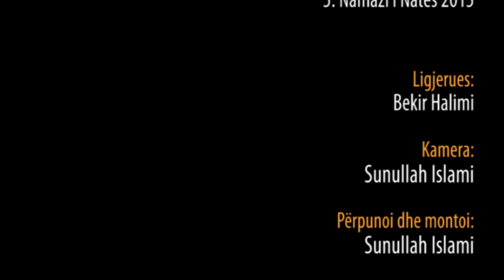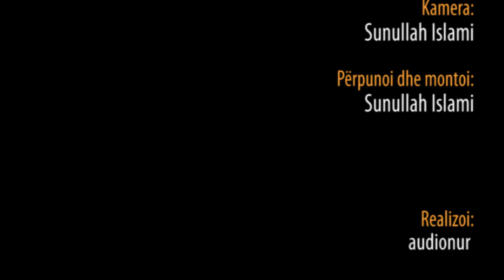5. Namazi i Natës - Xhamia Isa Beu - Ramazani 2015 - Hoxhë Bekir Halimi